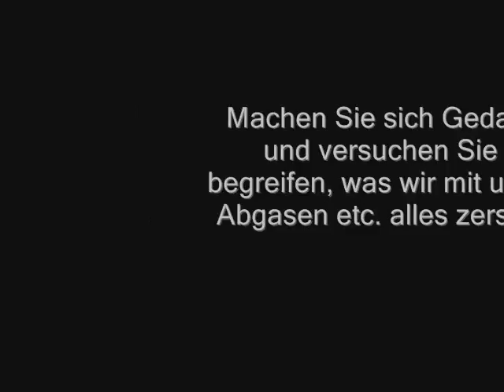Klimaerwärmung (Filmprojekt)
Ein kleines Filmprojekt von mir über die Klimaerwärmung.